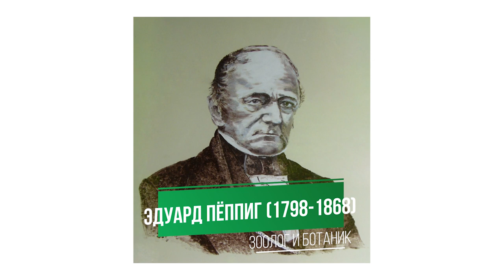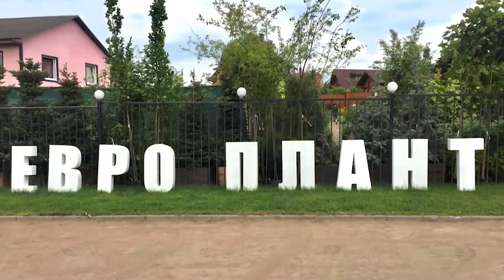Виктория амазонская, эвриала устрашающая, гигантская кувшинка – водный маршрут в Викторной оранжерее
После длительного перерыва в Ботаническом саду Петра Великого вновь открылся и заработал водный тропический маршрут. В этом году помимо звёзды уникальной Викторной оранжереи – Виктории амазонской, посетители смогут увидеть новинку – эвриале устрашающую.  И, конечно, никого не оставят равнодушными гигантские австралийские кувшинки, лотосы,  нимфеи и другие растения из коллекции БИН РАН. Приглашаем всех петербуржцев и гостей нашего города на замечательную экскурсию по влажным тропикам Северной столицы.